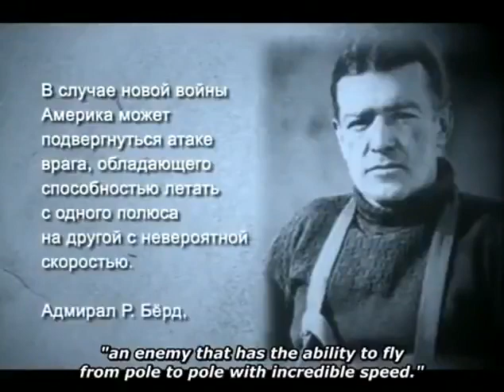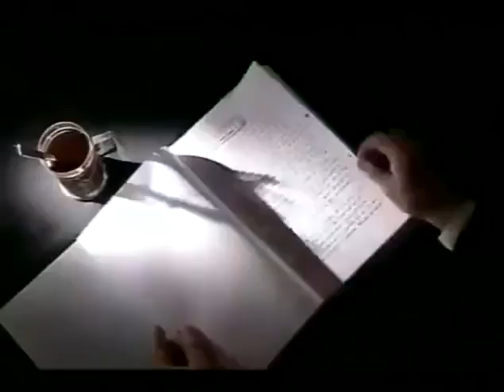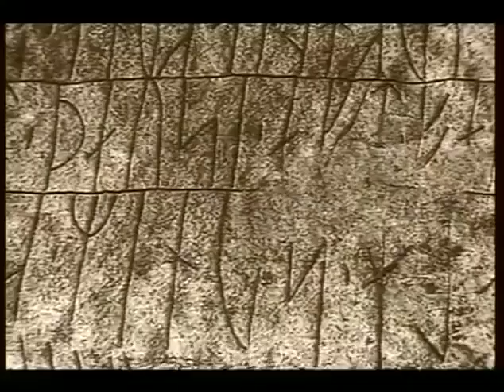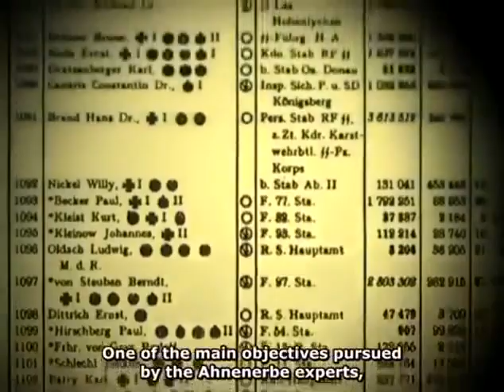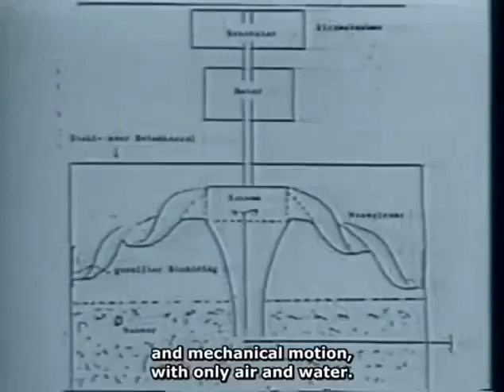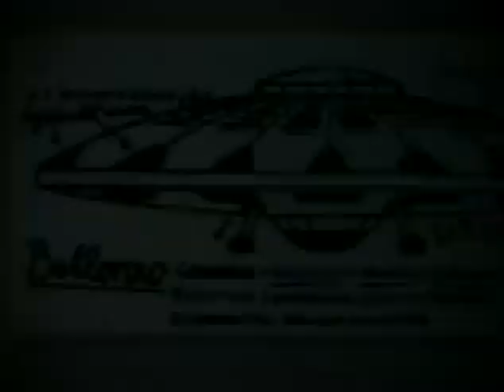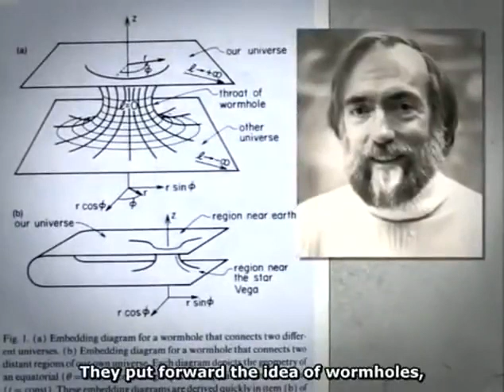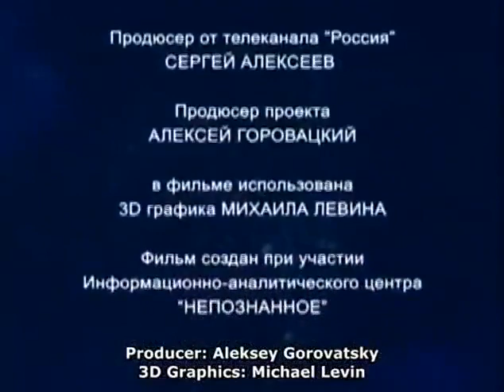Operation High Jump - Deleted Russian Documentary (ENG SUB)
Great documentary footage that is really hard to find today. I think it's great because this does debunk any thought of "aliens" controlling flying saucers. Not only does this prove that they are human controlled, but it also proves that there is some type of wormhole in Antarctica that we are not aware of. Could this be the true reason behind Missing 411?